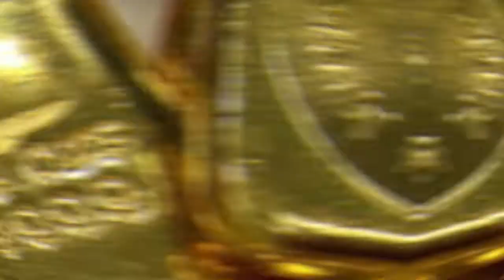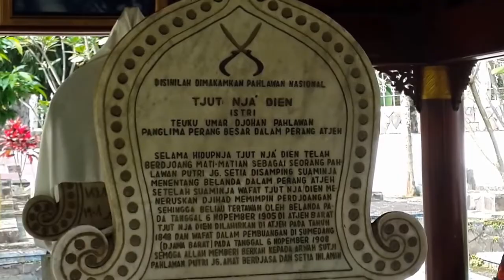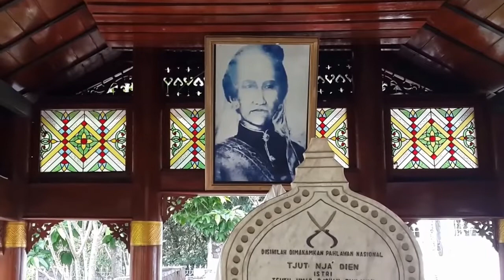Inilah Fakta Menarik dari Nangroe Aceh Darussalam !!!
Hai sahabat
Jika kita mendengar serambi Makkah, daerah mana yang terlintas dipikiran kita???
Yup, Nangroe Aceh Darussalam
Pada kesempatan kali ini kita akan membahas tentang daerah istimewa tersebut.